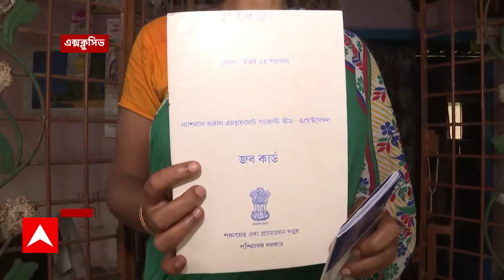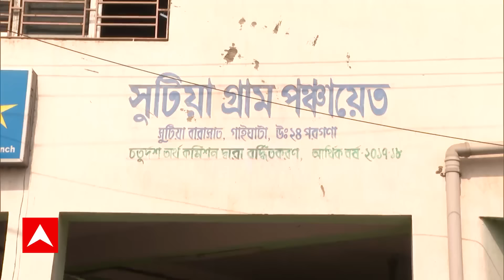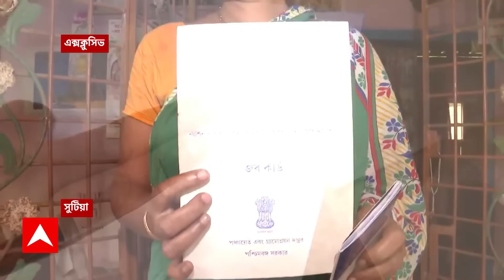100 Days Work: একশো দিনের কাজে এবার রাজ্য় সরকারের দেওয়া টাকা নিয়েও দুর্নীতির অভিযোগ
ABP Ananda LIVE: একশো দিনের কাজে (100days work)এবার রাজ্য় সরকারের (west bengal government)দেওয়া টাকা নিয়েও দুর্নীতির অভিযোগ। উত্তর ২৪ পরগনার সুটিয়ায় তৃণমূলের(tmc) একাংশের বিরুদ্ধে এই অভিযোগ তুলেছেন গ্রামবাসীরা। বৃহস্পতিবার এবিপি আনন্দ সেই খবর তুলে ধরার পর, শনিবার গ্রামে যান বিডিও। কথা বলেন গ্রামবাসীদের সঙ্গে। গ্রামবাসীরা ডলি মণ্ডল নামে এক তৃণমূলকর্মীর বিরুদ্ধে অভিযোগ তুললেও, তিনি তা খারিজ করে দিয়েছেন। তবে বেনিয়ম যে হয়েছে, তা মেনে নিয়েছেন তৃণমূলের পঞ্চায়েত উপপ্রধান।